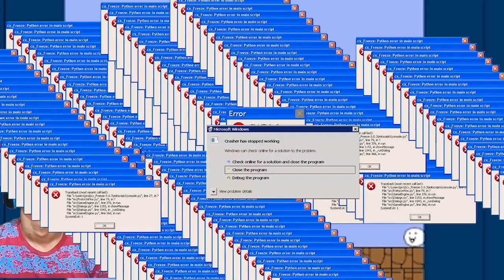This Game needs to Delete| Annoying games | Cat Mario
This Game needs to Deleted! | I am Angry | Cat Mario
Most frustrating game and annoying game